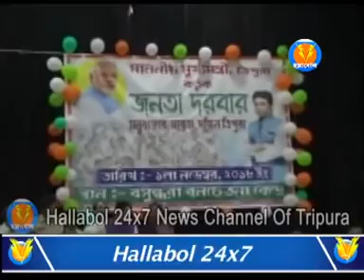সুপ্রীম কোর্টকে ধন্যবাদ জানালেন মূখ্যমন্ত্রী